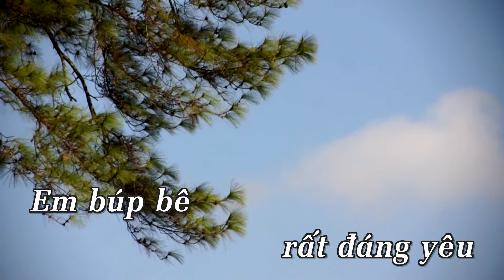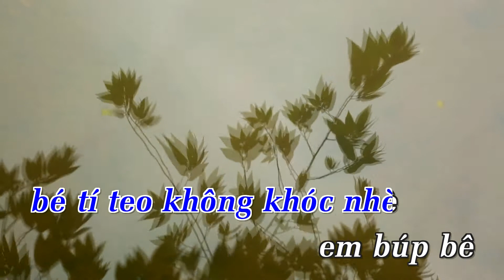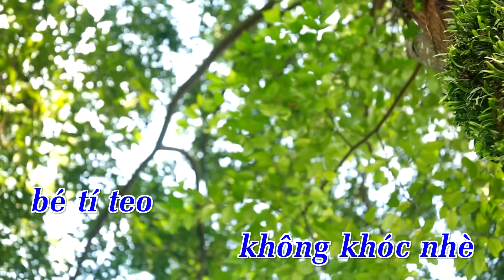[Karaoke] Búp Bê - Mộng Lợi Chung | Beat Chuẩn